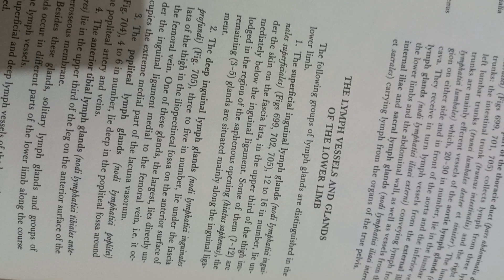lymphatic Chanel of leg anterior aspect